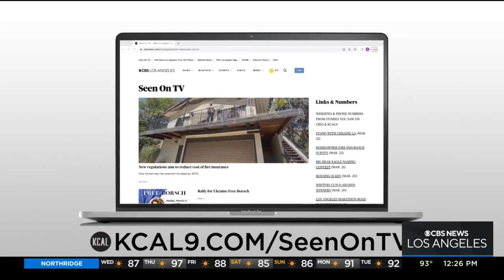Jagged Little Pill The Musical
The musical, based on the work of Alanis Morissette, is at the Hollywood Pantages Theater.